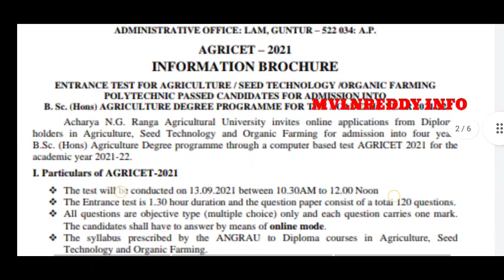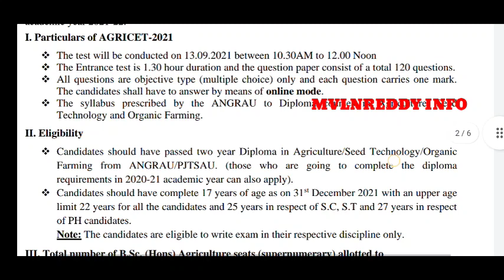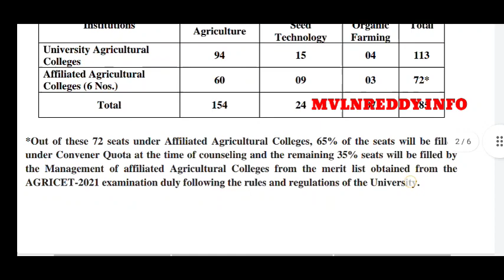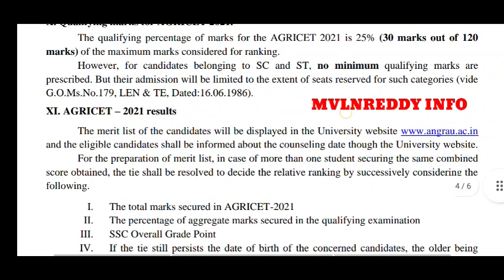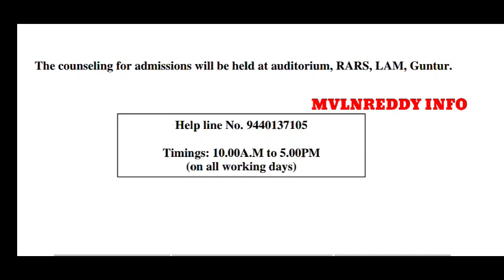AGRICET 2021 Notification Released//Exam Date,Syallabus, Pattern,Total Seats Full Details in Telugu